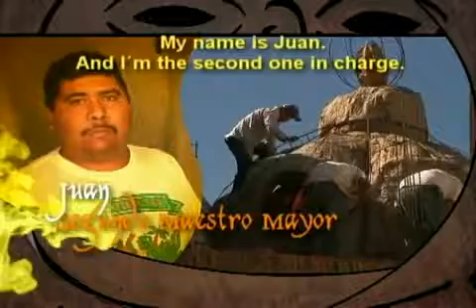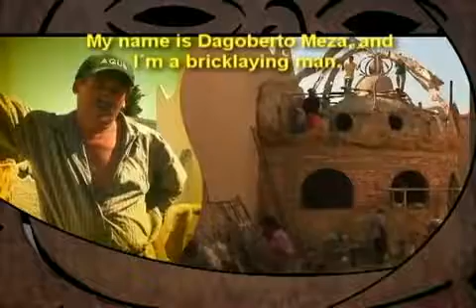Bioarquitectura Parte 1